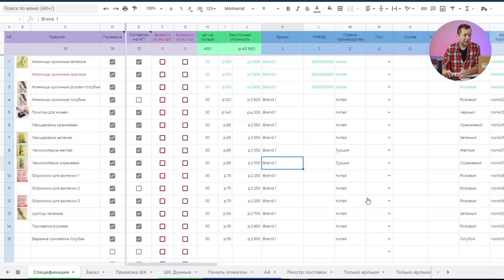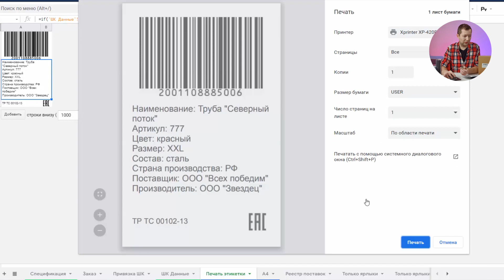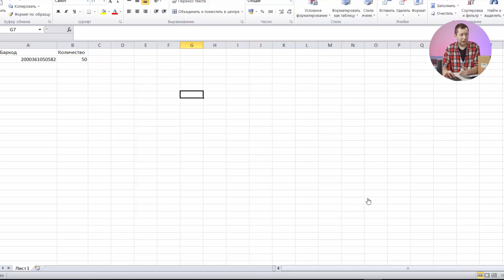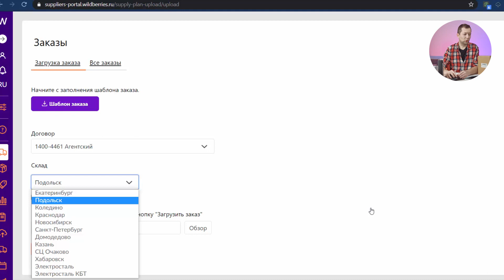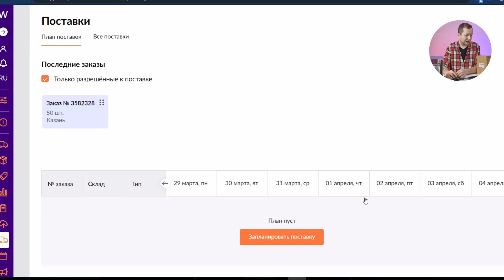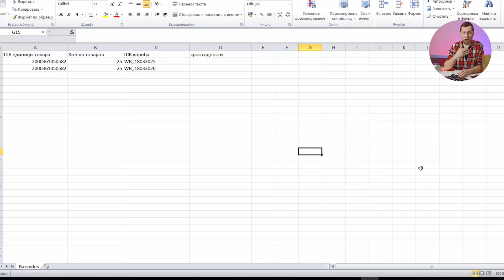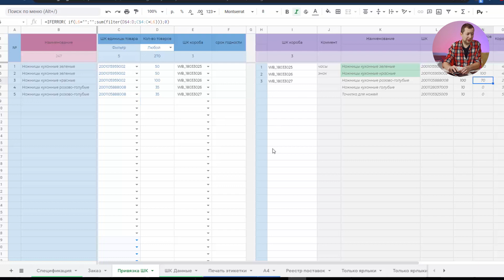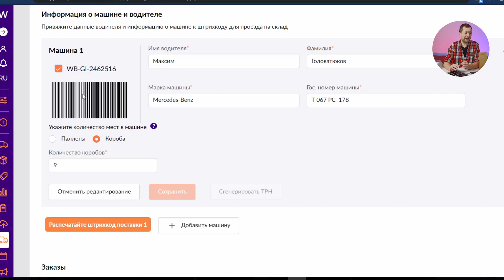Как сделать поставку на Wildberries? Пошаговая инструкция: заказ, поставка, маркировка, упаковка.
Если вы уже выбрали товар для маркетплейса, самое время его отправить на склад, а для этого нужно его промаркировать и запланировать поставку, нюансов тут много, надеюсь после просмотра будет ясно как все это организовывать.

🔥 Шаблон таблицы для подготовки карточек:
от ценообразования до формирование заказа и привязка ШК коробов

👉 Заказать Аналитический отчеты для торговли на маркетплейсах (Wildberries, Ozon и другие) с финансовой моделью, включая самовыкупы

👉 ОБУЧАЮЩИЕ ПРОГРАММЫ:

СЕЛЛЕРАМ:
3х дневный марафон  по запуску продаж на Wildberries:

Поставка товара на WB под ключ
⚡️ Оформление, маркировка, упаковка и отправка вашего товара на склад WB

Тайм коды:

0:00 - Как сделать поставку на Wildberries?
3:24 - Пример
6:20 - Печать этикетки
7:51 - Шаг 1. Маркировка
10:48 - Шаг 2. загрузка заказа
18:46 - Шаг 3. планирование поставки
20:04 - Шаг 4.1 привязка ШК коробов
22:27 - Шаг 4.2 загрузка таблицы
28:51 - Шаг 5. Создание пропуска

★ Рекомендуем посмотреть ★